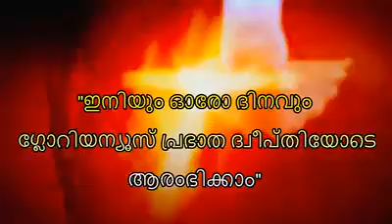ജീവിതത്തിന്റെ പ്രതിസന്ധിയിൽകൈവിടാത്ത ദൈവം